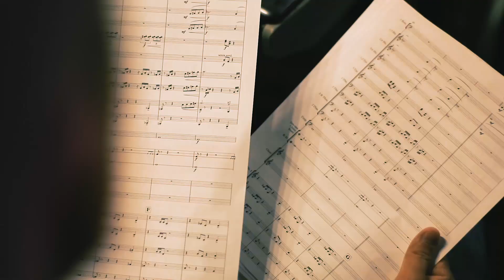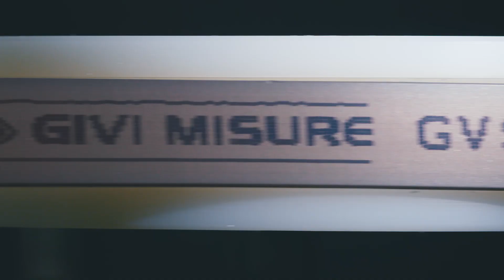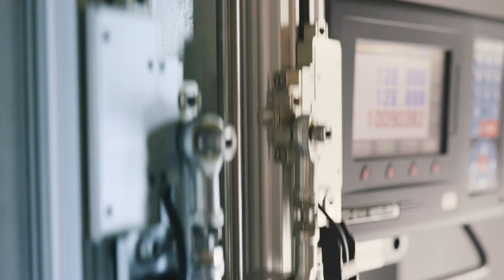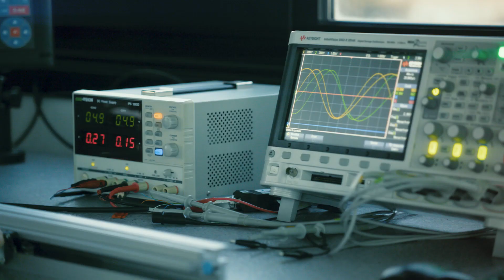Optical scales, magnetic scales, linear encoders, rotary encoders. Givi Misure Corporate video .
Givi Misure is the Italian leader in the production of industrial measurement systems. Optical scales, magnetic scales, linear encoders, rotary encoders, magnetic systems, industrial measuring instruments, digital readouts and position controllers. Measuring systems for press brakes, CNC machines, traditional machines, machines for processing wood, glass and marble, renewable energies.